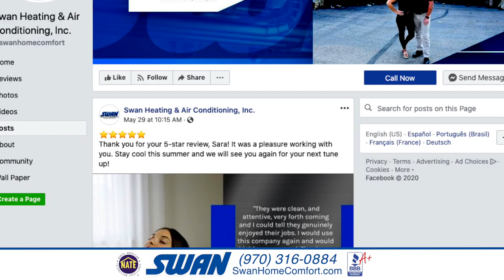Swan Heating & Cooling Testimonial T. Morris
Customer testimonials are a powerful tool.  Who better to sell your services or product than happy customers?

Need fresh video production content for your website and social media? We can help.

10ten Studios is a video production company in Metro Detroit, Michigan and Northern Colorado near Denver.  We are a team of film makers, broadcast news photographers, storytellers and marketing strategist.  We produce video content for Fortune 500 companies, and small local businesses as well.

Learn how video can generate revenue, and change the way you do business.
Make contact and receive a free animated video of your logo when you set up a no obligation video consultation.